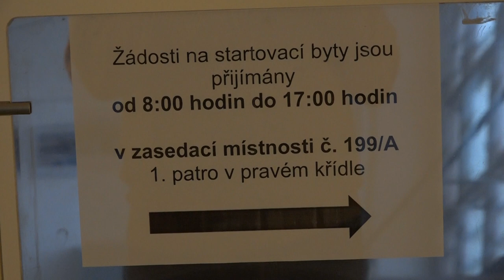Příjem žádostí o startovací byty zahájen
15. ledna 2020 byl zahájen příjem přihlášek na startovací bydlení v Hradci Králové. Vyplněné žádosti jsou přijímány pouze osobně ve dnech na magistrátu města a to ve dnech 15., 22. a 29. ledna vždy od 8 hodin do 17 hodin . Co musí přihláška obsahovat a další podrobnosti zde